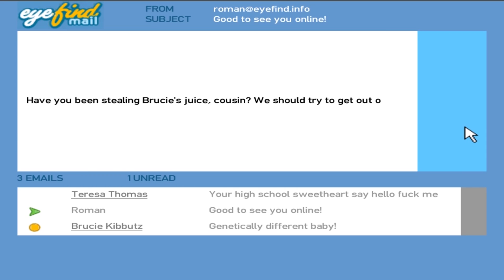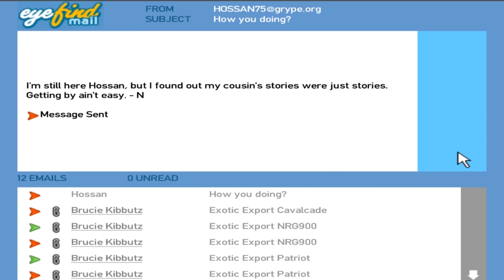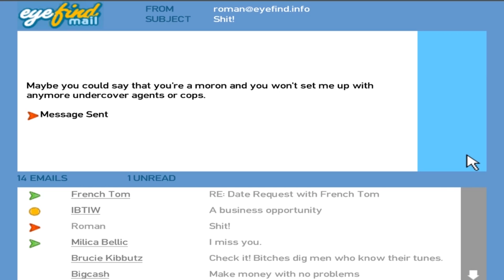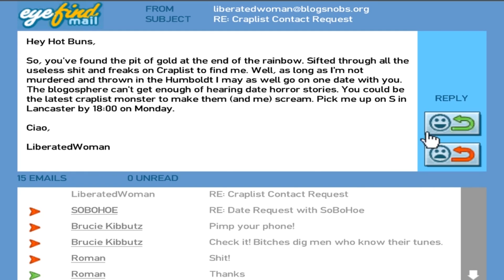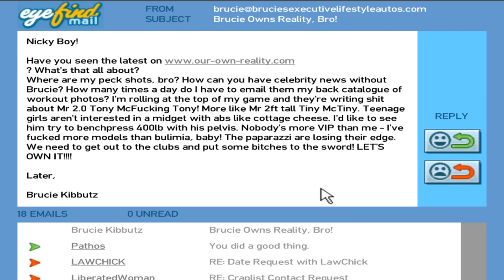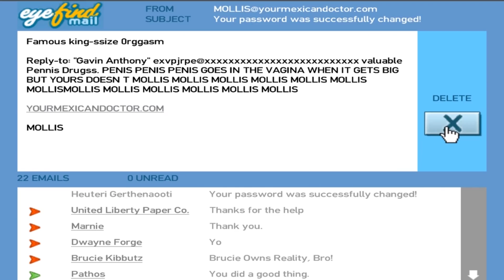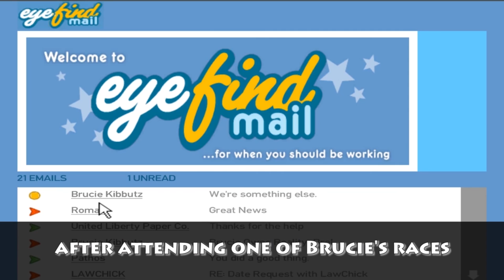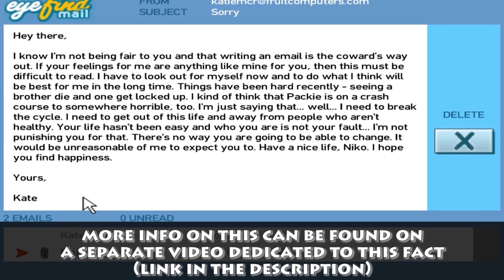GTA IV - Email guide (ALL responses) [reuploaded]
00:00 - intro
00:16 - No Emails (before "Logging On")
00:24 - Activation Email ("Logging On")
00:42 - SPAM
00:50 - Email from Roman (after "Logging On")
01:08 - Email from Brucie (after "Logging On")
01:57 - Brucie's Exotic Exports Emails
04:06 - Email from Hossan
04:49 - Email from Niko's Mother
05:33 - Email from Roman
05:55 - Email from French Tom ("Out of the Closet")
06:51 - Email from Roman
07:13 - SPAM
07:34 - Email from Roman (after "The Snow Storm")*
08:29 - SPAM
08:40 - Email from Brucie (introducing ZIT)
09:07 - Email from Brucie (introducing VIPluxuryringtones.com)
09:25 - SPAM
09:39 - 3 Emails on Oleg's computer ("Wrong is Right")
10:02 - SPAM
10:21 - Email from Francis McReary ("Final Interview")
10:40 - SPAM
10:55 - SPAM
11:11 - Email from Carmen (possible girlfriend)
11:31 - Email from Alex (possible girlfriend)
11:52 - Email from Kiki (possible girlfriend)
12:07 - Emails from all the undateable people on Love-meet (rejections)
14:44 - Email from Pathos (random encounter)
15:07 - SPAM
15:18 - Email from Brucie (introducing our-own-reality.com)
16:01 - SPAM
16:24 - Email from Dwayne (if you kill Playboy X in "The Holland Play")
16:52 - Email from Dwayne (if you kill Dwayne in "The Holland Play")
17:23 - SPAM
17:45 - Email from Marnie (random encounter)
18:21 - Email from ULP (after completing his missions)
18:55 - SPAM
19:05 - Email from Francis McReary (after killing Derrick)
19:24 - Email from Niko's Mother
20:22 - SPAM
20:29 - SPAM
20:40 - Email from Niko's Mother (replying to Niko's response to the previous Email)
21:01 - Email from Niko's Mother (regarding Roman's wedding)
21:19 - Email from Roman (regarding his wedding)
21:51 - Email from Roman (replying to Niko's response to the previous Email)
22:01 - Email from Brucie (after "No .1")
22:48 - SPAM
23:03 - Email from ULP (after killing Darko)
23:38 - Email from ULP (if Niko doesn't kill Darko)
24:07 - Email with a link to whattheydonotwantyoutoknow.com (after completing the storyline missions)
24:28 - Email from Brucie regarding Roman's death (if you do the deal ending)
24:55 - Email from Roman regarding Kate's death (if you do the revenge ending)
25:11 - Email from Brucie (ranting about our-own-reality.com)
26:01 - Email from Kate, telling Niko she can't see him anymore (only if you chose the deal ending)

Outro - "Against the Wall" by BoxCat Games